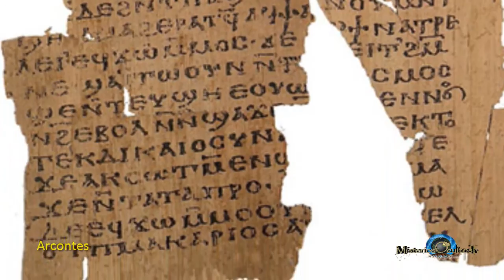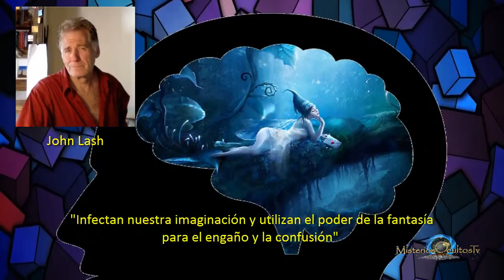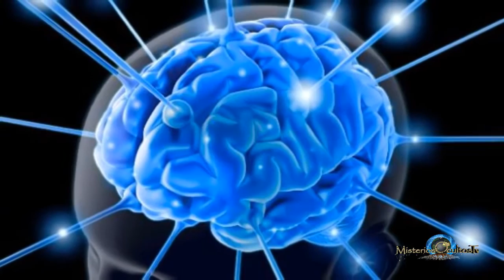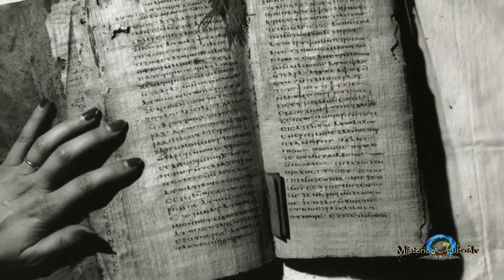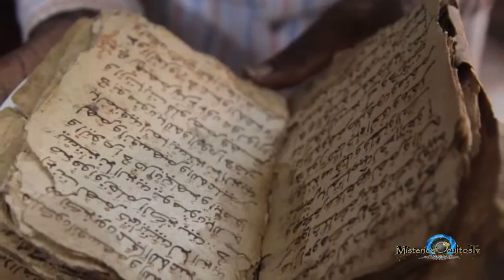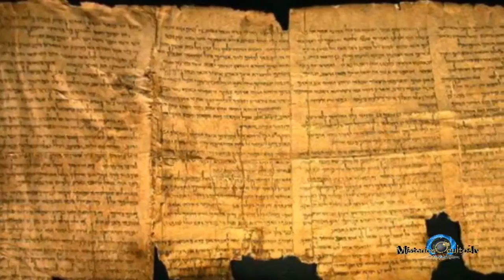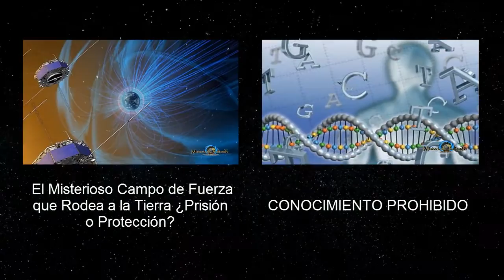El Mayor Engaño A La Humanidad - Misterios Ocultos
MisteriosOcultos - El Mayor Engaño A La Humanidad